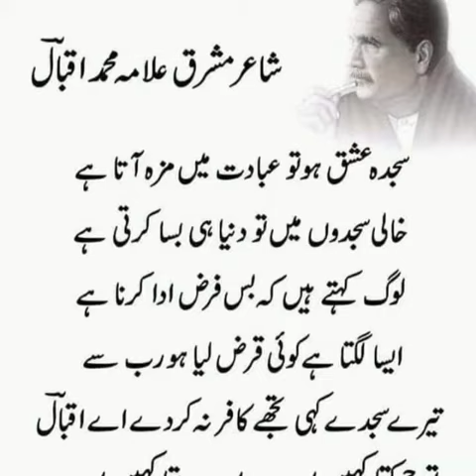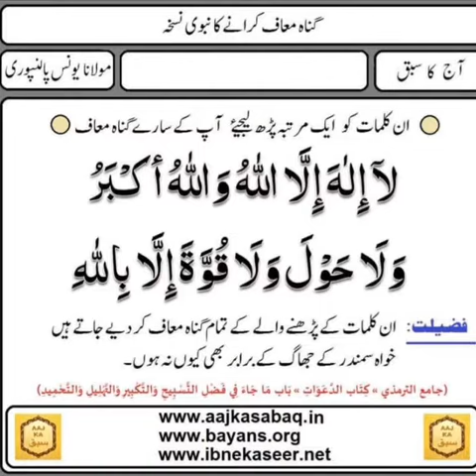mohabbat ager ayeb dekhti to Allah hum ko dekha ho na